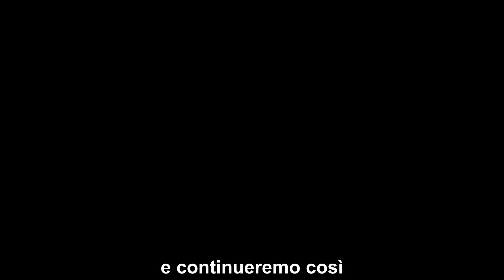Charles Oliveira GUASTA LA FESTA dell'ISLAM?